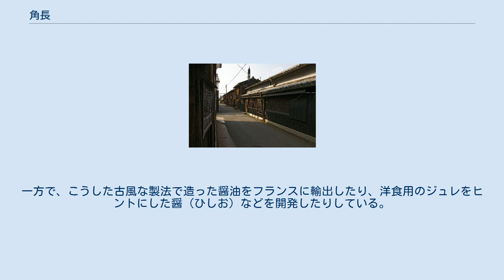角長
醤油蔵が並ぶ北町通り（角長前） 株式会社角長（かどちょう）は、和歌山県有田郡湯浅町湯浅にある、醤油を主力とする調味料のメーカー。
 湯浅町は、諸説ある日本における醤油発祥地の一つで、その醸造文化が2017年度には文化庁から日本遺産に認定されている。
鎌倉時代、同じ紀伊国（和歌山県）の興国寺の僧であった心地覚心（法燈国師）が、入宋時に学んだ径山寺味噌（金山寺味噌）の製法を湯浅の村民に教えている時に、仕込みを間違えて偶然出来上がったものが、今の「たまり醤油」に似た醤油の原型だとされている。
 江戸時代、湯浅の醤油造りは紀州藩の庇護を受け発展し、92軒もの醤油屋があった。
しかし、第二次世界大戦後の混乱などにより、1949年には23軒にまで減少。
その後も大手との競争激化などによりさらに減ったが、今日でも角長や湯浅醤油など5軒が醤油造りを続けている。
 湯浅の醤油会社は大手との差別化のため高付加価値商品や伝統的な製法を重視する傾向にある。
その中でも角長は湯浅では現存最古の醤油蔵であり、江戸時代以来の「湯浅たまり」という製造法と手づくりを唯一続けている。
この「湯浅たまり」は標準的な規格分類だと溜（たまり）醤油ではなく、濃口醤油に属するが、一般的な濃い口醤油と比較して大豆の割合が多い。
 醸造は冬に始める「寒仕込み」を守り、吉野杉の木桶を使い、幕末期からの蔵の天井や壁にいる蔵つき酵母を生かしている。
一方で、こうした古風な製法で造った醤油をフランスに輸出したり、洋食用のジュレをヒントにした醤（ひしお）などを開発したりしている。